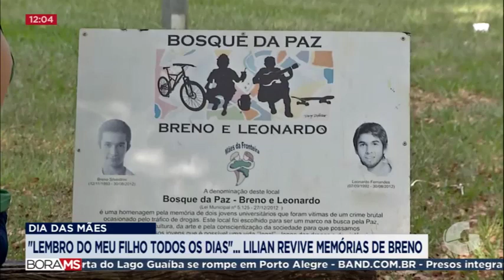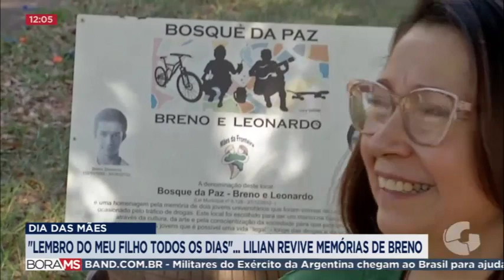DIA DAS MÃES: "LEMBRO DO MEU FILHO TODOS OS DIAS"... LILIAN REVIVE MEMÓRIAS DE BRENO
A LILIAN SILVESTRINI É UM DAS NOSSAS PERSONAGENS HOMENAGEADAS PARA O DIA DAS MÃES. ELA RECEBEU A EQUIPE DO BORA MS PARA UMA CONVERSA EMOCIONANTE E CHEIA DE LEMBRANÇAS DO FILHO BRENO.